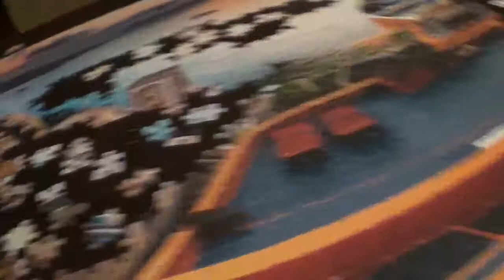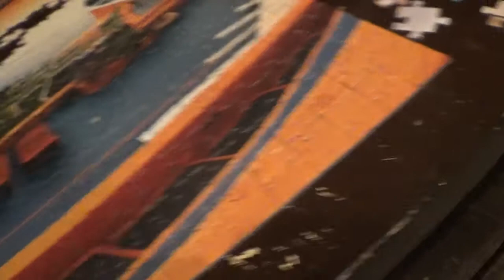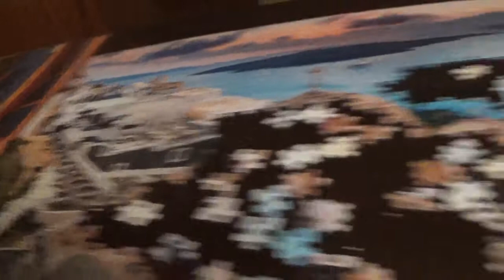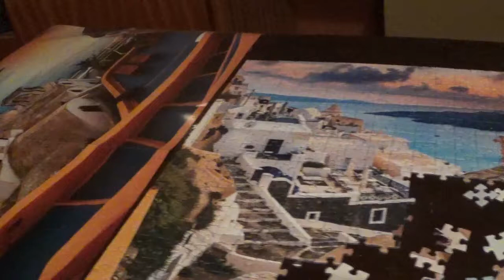4 IN 1 PUZZLE KIRAKÁS 2. kép 17. rész